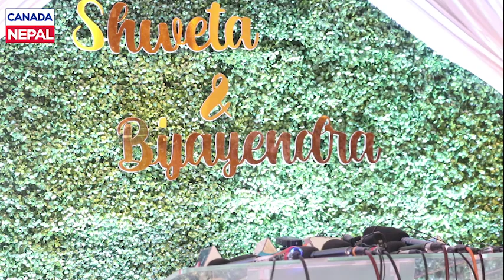स्वेता खड्काको सासु ससुरा बुहारी पाएको खुशी हुँदा स्वेता भने भावुक बनिन्, श्रीमानले मात्र धन्यवाद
Shweta Khadka family comes together at reception